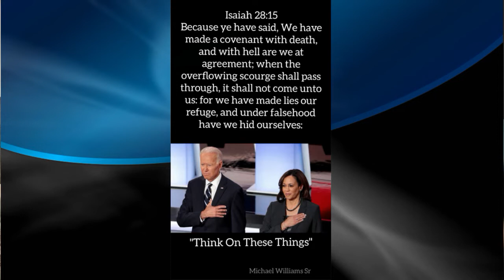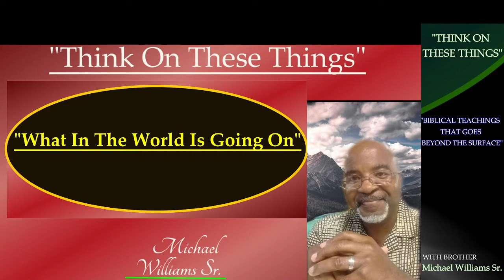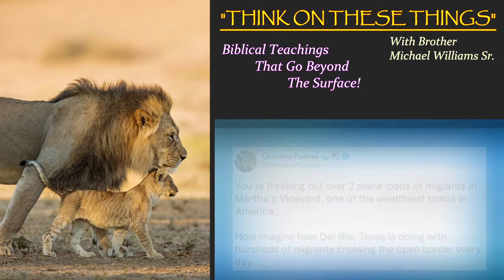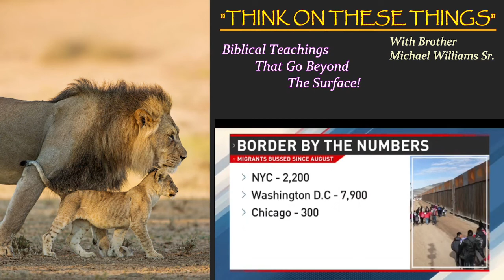"Under A Strong Delusion"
(2Thess 2:9-12
Even him, whose coming is after the working of Satan with all power and signs and lying wonders, 10 And with all deceivableness of unrighteousness in them that perish; because they received not the love of the truth, that they might be saved. 11 And for this cause God shall send them strong delusion, that they should believe a lie: 12 That they all might be damned who believed not the truth, but had pleasure in unrighteousness.
If we should take an honest look at our society and political world today, we would see that this scripture is truly being fulfilled.

"WATCH THIS VIDEO BLOG"